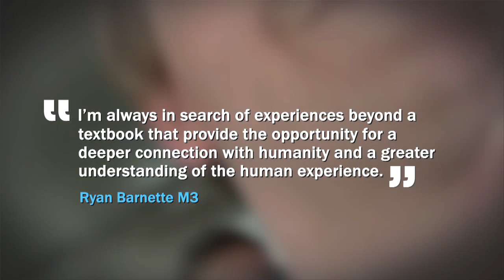Haiti Trip 2012 - EVMS Student Outreach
In March 2012, EVMS students visited Haiti to provide healthcare and deliver 15 Lifesaver jerrycans, which are capable of filtering over 60,000 gallons of dirty water, or 500,000 water bottles. Many people have died of cholera in Haiti due to the lack of access to clean water.